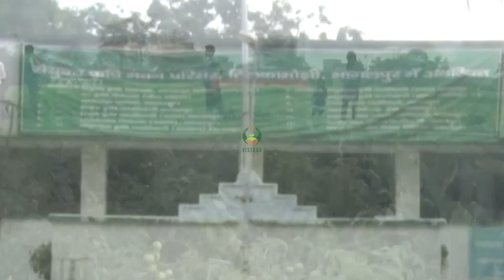जैविक सब्जी उत्पादन,भागलपुर भाग-२